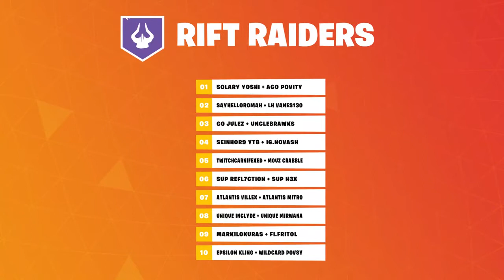Fortnite Battle Royale Daily Best Moments (19 October 2018)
These are today's Fortnite Battle Royale Daily Best Moments for 19 October 2018. Your favourite and best moments rated by your fellow players. Some of the funniest, weird, Fortnite moments and clips of the day. Enjoy!!

Thank you to all the awesome people that made this video happen.

We are constantly looking to capture those moments that make Fortnite so awesome!

.:::::CREDITS:::::.